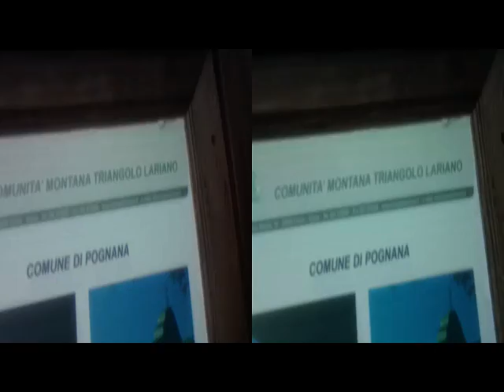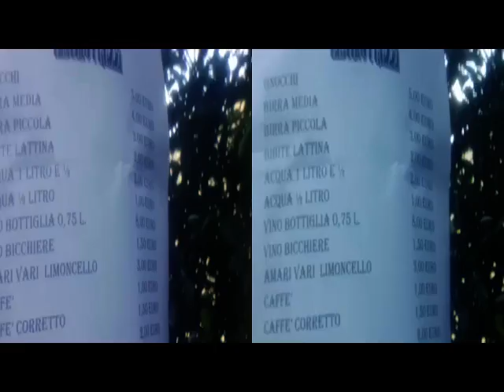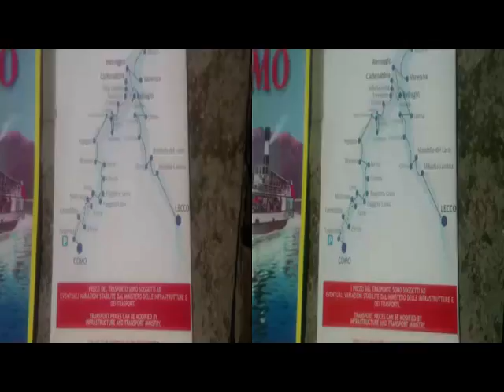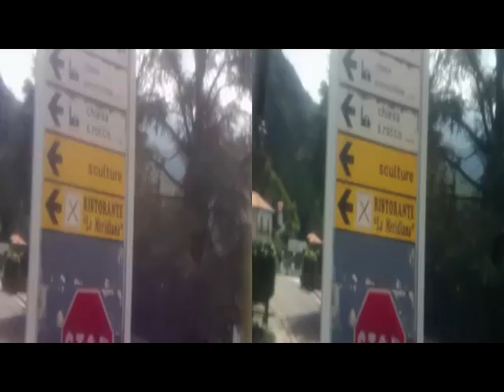yt3d 3D Anaglyph POGNANA LARIO Gnocchi Feast &.. [by Sergio Conegliano]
yt3d 3D Anaglyph Aug.16,2014 POGNANA LARIO Gnocchi Feast &.. [by Sergio Conegliano]
Created with Bloggie Sony & Planiform[orFresnel] Lens +MAGIX Video deluxe 17Premium NB.Via 'Settings' viewable NormalWay.
 'Settings'?: either On or 0ff[i.e.without3D]